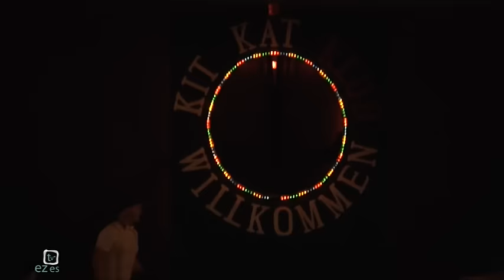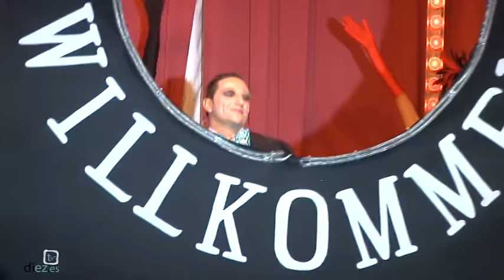Carnaval de Torreperogil 2016 (2) Pregón